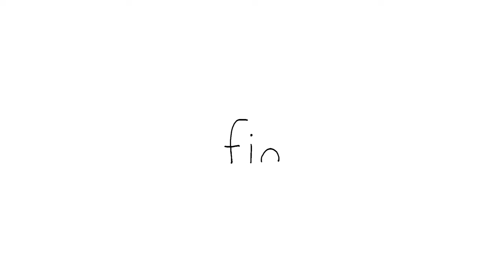Happy Place on the InternetㅣSEALOOKㅣEP.79